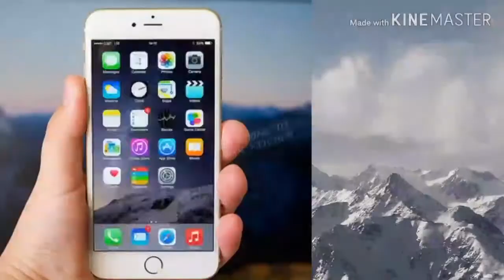Homemade Pineapple Cake// How to make pineapple cake// Ep # 034